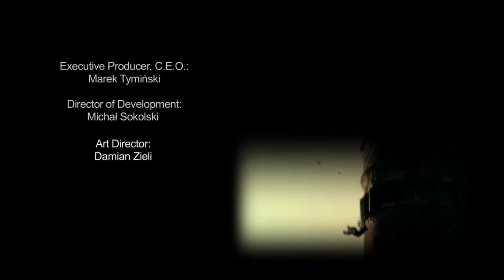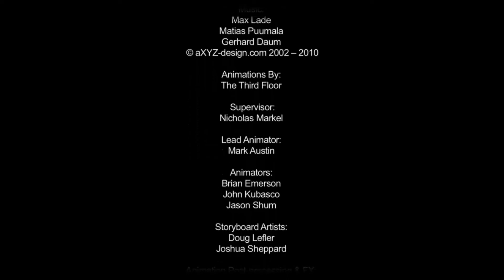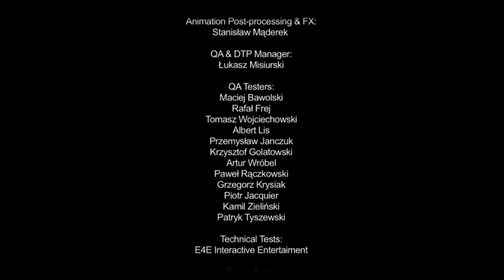Sniper: Ghost Warrior Walkthrough #19 - Mission 16 - Seek and Destroy (100%)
Sniper: Ghost Warrior Walkthrough | Mission 16: Seek and Destroy | All Secrets | Difficulty: Hard